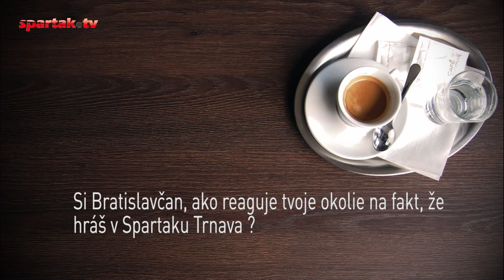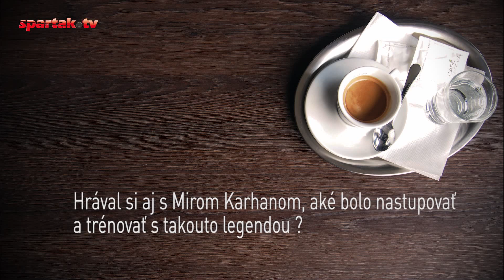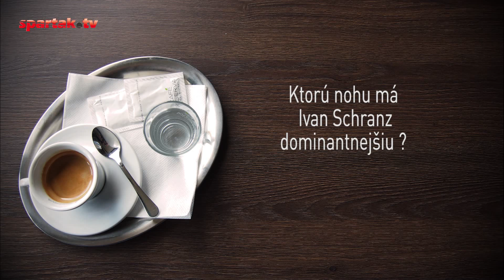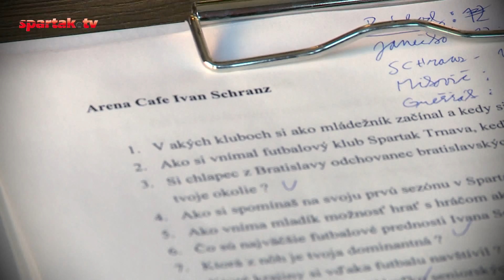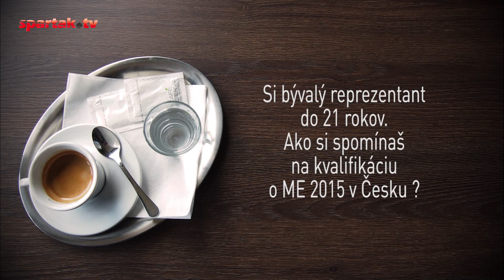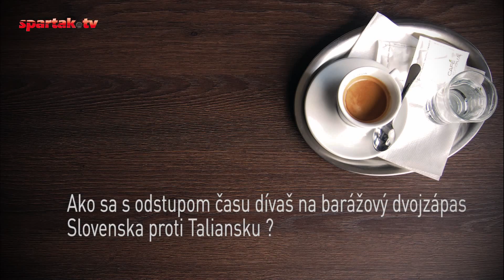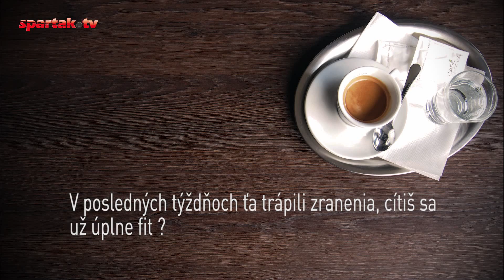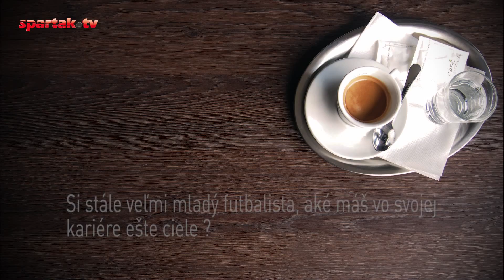Arena Café | 6 | Ivan Schranz